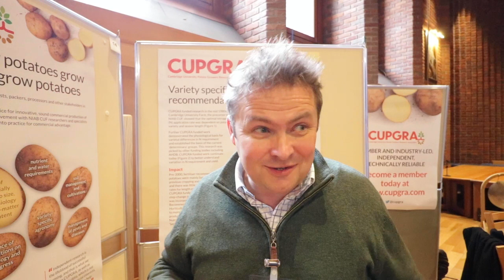Peter Craven @ CUPGRA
The 33rd CUPGRA Potato Conference was successfully held at Robinson College in Cambridge in the UK this week! It was hugely informative and Beanstalk.Global was there to report with a set of in person interviews with keynote speakers and also a number of the key sponsors. We go live with one of the CUPGRA team - Peter Craven, to hear about why we should all support the Group. Peter also work's for NIAB and leads the development of the organisation’s potato agronomy research and industry partnerships, technical services and consultancy activities, with a focus on the practical application of research outputs from across the organisation.

CUPGRA has a diverse membership of stakeholders in the potato supply chain who value independent, high-quality research. CUPGRA provides NIAB, and other individuals and organisations, funds to perform strategic and applied potato research with knowledge exchange towards improving productivity and success of the potato industry.

To find out more about CUPGRA and what they deploy for the potato sectors and how you can join with them, just visit their